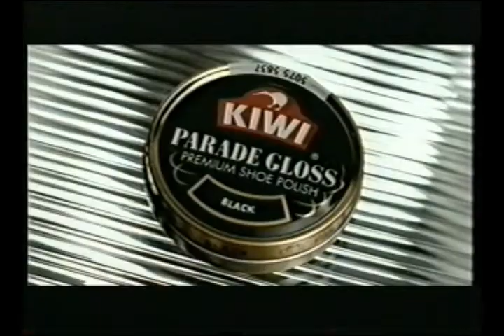Justin Ellis-Johnson: Actor- Demo Reel- Commercials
Compilation of clips from some of Actor Justin Ellis-Johnson's body of TV commercial work.